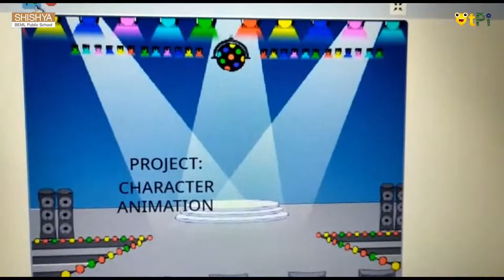Scratch, Character Animation Project by Aarush I Coding & Robotics with QtPi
Scratch, Character Animation Project by Aarush from Shishya BEML School, Bengaluru. Learn coding and robotics with QtLearn powered by QtPi Robotics.

Regards,
QtLearn (QtPi Robotics)